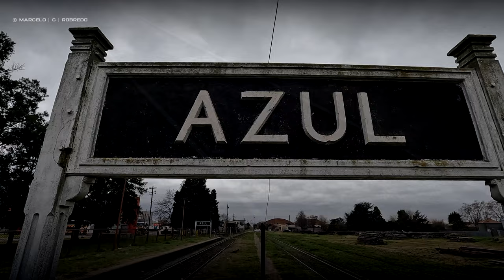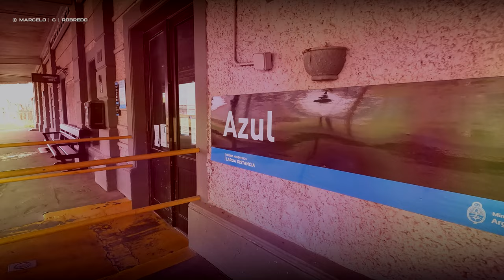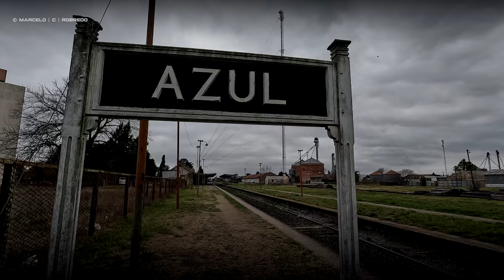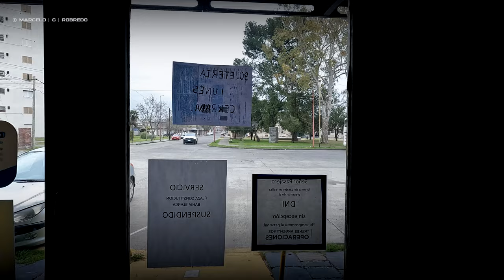F.C.G.R. | ESTACIÓN AZUL | FERROSUR ROCA | 2023 [4K]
ESTACIÓN AZUL | FERROSUR ROCA | 2023

📺Video Completo📺

🎬Cámara & Edición: Marcelo C. Robredo
🎞Editado en BS.AS. Noviembre 2023
🚊Gracias Personal de FerroSur Roca //  Jony Lorenzo Dalas // Carlos Daniel Dobelli @kugelblitzgames

Apoyan este Canal
►LA CENTRAL (Paula) FLORIDA (Vicente López) 47974245

Ferrosur Roca S.A. es una empresa argentina del sector ferroviario de capitales privados que posee la concesión sobre el manejo de la infraestructura y operación de trenes de carga del Ferrocarril General Roca desde diciembre de 1992.

Ferrosur y Loma Negra son dos unidades de negocios del holding Camargo Correa. Loma Negra es el principal productor de cemento de la Argentina. Ferrosur, una compañía ferroviaria de transporte de carga que opera en el sudeste de la provincia de Buenos Aires.

Ferrosur transporta cemento desde las plantas de Loma Negra hasta un centro de distribución cercano a la ciudad de Buenos Aires, el principal mercado del país.

Si bien pertenecían al mismo grupo empresarial, Ferrosur y Loma Negra mantenían una típica relación entre proveedor y cliente. Las operaciones de ambas unidades se gestionaban por separado y Ferrosur cobraba a Loma Negra una tarifa de mercado por sus servicios.

Equipo
GPU: GeForce GTX 3070
CPU: Intel(R) Core(TM) i7-6700K CPU @ 4.00GHz
Memoria: 16 GB RAM (15.93 GB RAM libre)
Resolución actual: 1920 x 1080, 60Hz